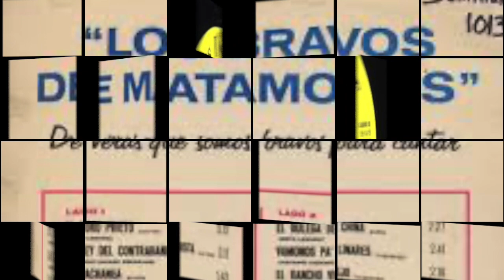Los Bravos De Matamoros- El Toro Prieto De Don Juan N.Guerra- Matamoros Tamps. Antonio Lozano Y Neto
Farra Records
Los Bravos De Matamoros De Antonio Lozano y Ernesto Ramirez
Corrido "El Toro Prieto"  (Carrera histôrica, caballo propiedad de Don Juan N. Guerra.
Compositor: Antonio Lozano
Information: 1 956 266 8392